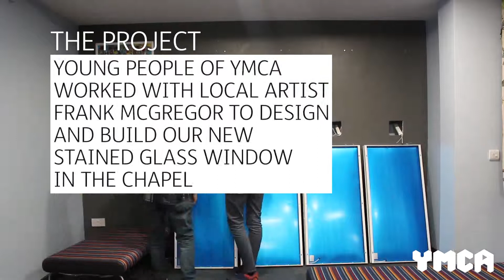Stained Glass Window Project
The amazing project our young people have been working on with local artist Frank McGregor.
Today we unveiled our new stained glass window, a marvellous piece of art that will sit proudly in our Chapel ❤️